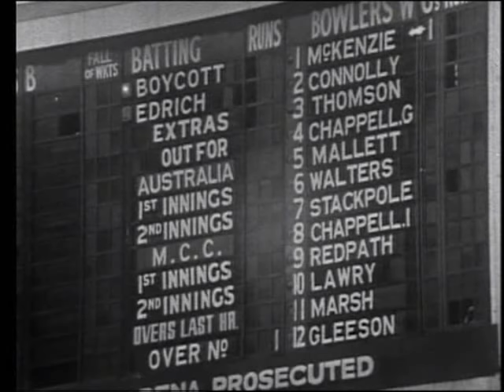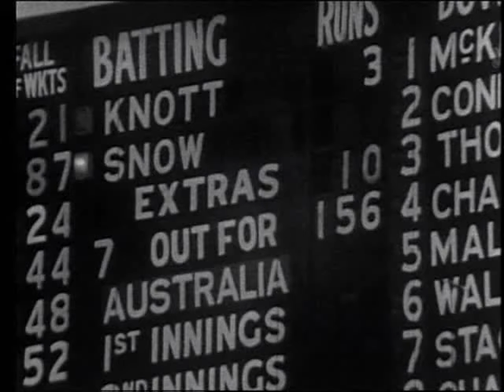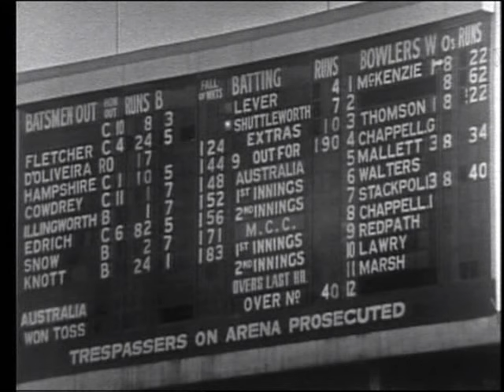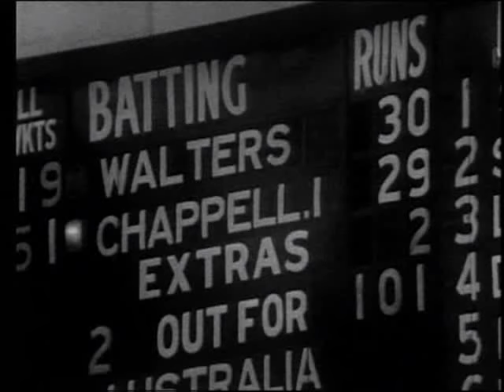Australia vs England ODI 1971 (First Ever ODI)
At the MCG